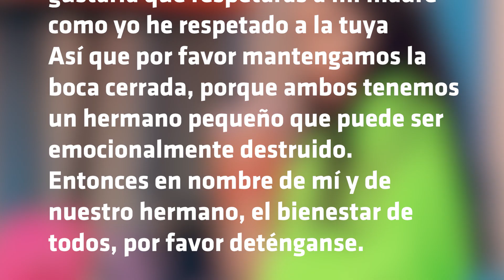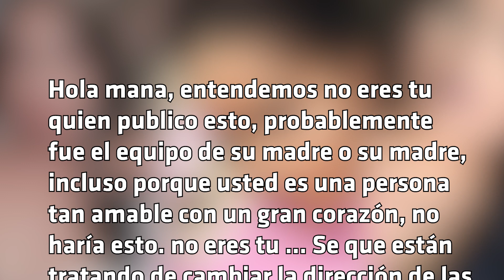🔥¡ HIJA de LUPILLO RIVERA KARIZMA 😮 le MANDA FUERTE MENSAJE a sus HERMANAS !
La polémica se volvió a encender entre Mayeli Alonso y Lupillo Rivera .

Cómo es de esperarse estos problemas de pareja necesariamente afectan a sus hijos.

Fue así cómo Lupita Rivera más conocida como Karizma les envió un mensaje a sus hermanas mayores Ayanna y Baby Rivera.

Pero según las medias hermanas de Karizma Rivera esto no lo habría escrito ella, sino la misma Mayeli Alonso para hacerles llegar el mensaje, pues tanto Ayanna como Baby Rivera la tienen bloqueada de sus redes sociales hace mucho tiempo.

Además, le piden a su hermana Karizma que cuando necesite algo de ellas solo debe llamarlas o comunicarse con ellas por un mensaje privado.

Videos Relacionados:

💔 ¡ CHIQUIS RIVERA y LORENZO MENDEZ 😢 SE SEPARAN !
Karizma's Quince Episodio #03 El Vestido Perfecto
LUPILLO RIVERA, ASÍ FUE LA SEGUNDA FIESTA DE XV AÑOS DE SU HIJA